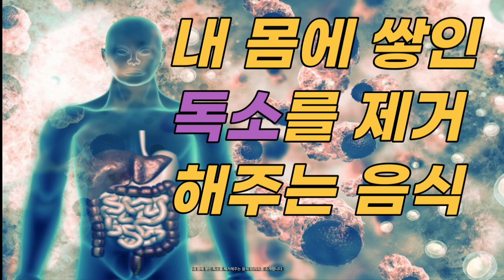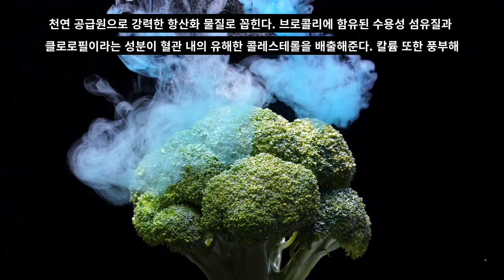내 몸에 쌓인 독소를 제거해주는 음식 10가지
최근에 유독 피곤한 날이 많다면 면역력이 떨어진 게 아닌지 의심을 해봐야 해요., 우리 몸에 독소가 쌓이면 면역력이 떨어지는 것을 비롯해, 다양한 부작용 및 합병증을 초래할 수 있어요! 혈관질환, 변비, 비만, 무기력, 집중력 저하, 피부 트러블 등 갖은 질병에 노출될 가능성 또한 커서 독소 배출은 매우 중요해요., 우리가 자주 먹는 음식 중 우리 몸의 독소를 빼 주는 슈퍼푸드가 굉장히 많다는 거 알고 계셨나요? 제대로 알고 챙겨 먹으면, 보약과도 같은 독소를 빼 주는 음식을 소개해드릴게요.,
1. 칡.,  칡은 예로부터 몸의 땀구멍을 열어 독소를 배출한다고 할 만큼, 약재 및 숙취해소에 좋은 음식으로 자주 사용되었다. 칡뿌리를 즙을 내어 먹으면 숙취 해소에 탁월하다. 카테킨이 풍부한 칡은 활성 산소와 결합해 생기는 유해 물질을 제거해주며, 알코올로 인한 간 손상 완화에 도움을 준다.
2. 브로콜리.,  각종 성인병 및 노화의 주원인인 활성산소를 효과적으로 억제, 배출해주는 대표적인 천연 공급원으로 강력한 항산화 물질로 꼽힌다. 브로콜리에 함유된 수용성 섬유질과 클로로필이라는 성분이 혈관 내의 유해한 콜레스테롤을 배출해준다. 칼륨 또한 풍부해 고혈압의 원인이 되는 나트륨을 배출해주는 효과가 있다.
3. 양배추.,  미국 타임지가 선정한 3대 장수 음식 중 하나인 양배추는 워낙 수분이 풍부해, 옛 로마인들은 숙취 해소와 알코올 중독자의 금주를 돕기 위해 사용했다고 전해진다. 배추, 양배추, 무 등 배춧과 채소에만 존재하는 2차 대사산물인 황을 생성, 항암 및 항염성을 가지며 몸속 미세먼지 및 황사 등이 잘 배출되도록 도와준다.
4. 올리브유.,  스쿠알렌, 식물성 스테롤, 토코페롤, 폴리페놀 등의 성분이 있어 몸속 유해산소를 제거해 항산화 효과가 있다. 올리브유에는 간의 담즙 분비를 촉진시키는 데 도움을 주는 성분도 풍부하여, 체내 해로운 독소를 배출하는 데 탁월하다. 또한 간으로 가는 독소의 양을 감소시켜 해독에 좋다.
5. 양송이버섯.,  손상된 간이 재생하기 위해 필요한 단백질 공급원이 되며, 몸에 좋은 HDL 콜레스테롤 흡수를 높여주는 효과가 있다. 이 HDL 콜레스테롤은 몸에 나쁜 LDL 콜레스테롤을 몸 밖으로 배출하도록 도와, 콜레스테롤 수치를 낮춰 동맥경화 예방에 좋다. 또 베타글루칸이 풍부하여 암 예방 및 암세포가 자라는 것을 억제해준다.
6. 배추.,  평소 우리 식탁의 단골 식재료이자 김장철 귀한 대접을 받는 배추는 구수한 맛을 내는 아미노산의 일종인 시스틴이 함유되어 있어, 항산화, 해독에 탁월하며 숙취 해소에 좋다. 배추는 우리 몸속의 가스를 배출하는 효과도 있어, 소화불량이나 배에 가스가 찼을 때 생배추를 먹으면 도움이 된다.
7. 생강.,  디아스타아제와 단백질 분해 효소가 있어, 소화액의 분비를 자극하고 독소가 잘 쌓이는 장의 운동을 촉진한다. 생강의 매운 성분인 진저롤과 쇼가올은 각종 병원균을 죽이는 효능을 지녀, 몸속을 맑게 해준다. 또한 식중독 예방 및 혈액순환에 도움을 주며, 체온을 따뜻하게 하는데 탁월하다.
8. 마늘.,  마늘에 들어 있는 구연산은 체지방을 분해하는 데 도움을 줘, 체중 감소 효과와 더불어 노폐물과 독소를 제거하는 효능이 있다. 마늘은 알리신 및 셀레늄 성분을 함유하고 있는데, 이들 성분이 간을 깨끗하게 만드는 데 도움을 준다.
9. 미나리.,  미나리는 우리 몸속에 쌓인 독소를 시원하게 배출해주는 채소로 약용 음식이라고 할 수 있다. 비타민 A, B1, B2, C가 다량으로 함유된 알칼리성 식품으로, 우리 몸에 흐르는 혈액의 산성화를 막아주는 역할을 한다. 또한 다양한 무기질과 섬유질이 풍부하여 혈액을 정화하는 데 도움을 준다.
10. 쑥.,  한방에서 해독, 해열, 구충 등 중요한 약재로 사용하고 있다. 쑥은 몸속 독소를 분해하고 독소로 인해 생긴 핏덩어리인 어혈을 몸 밖으로 배출하는 능력을 지니고 있다. 또 혈관 내벽에 쌓인 콜레스테롤 제거에도 탁월하다.